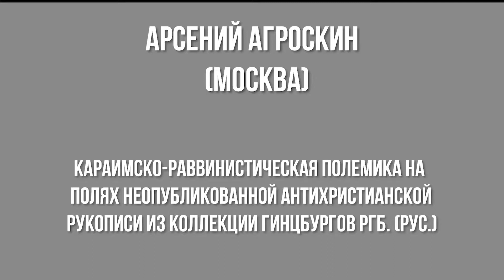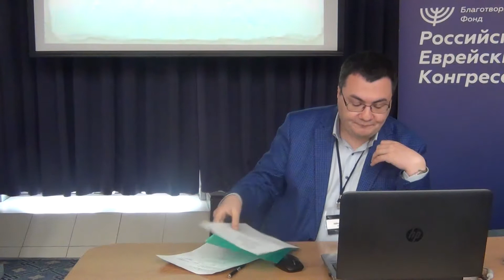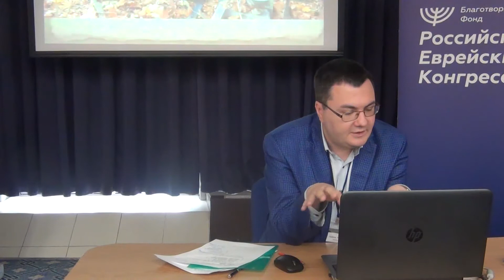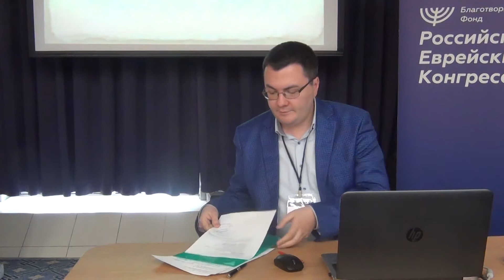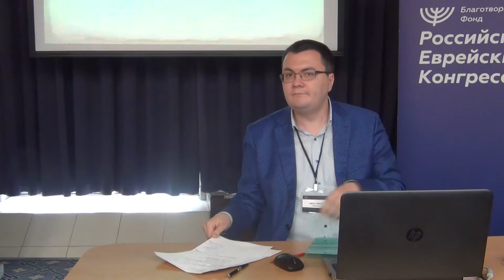Зарипов И, Сафаров М. Антропонимика московских караимов